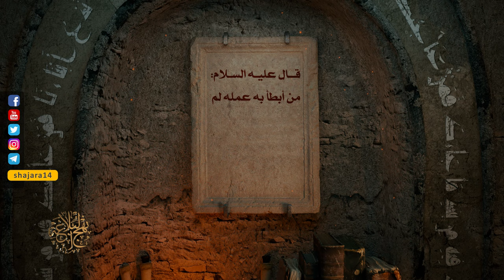حكم ومواعظ أمير المؤمنين عليه السلام - من أبطأ به عمله - السيد مهدي الحسيني الشيرازي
«وَقَالَ (علیه السلام): مَنْ أَبْطَأَ بِهِ عَمَلُهُ، لَمْ يُسْرِعْ بِهِ [حَسَبُهُ] نَسَبُهُ.»